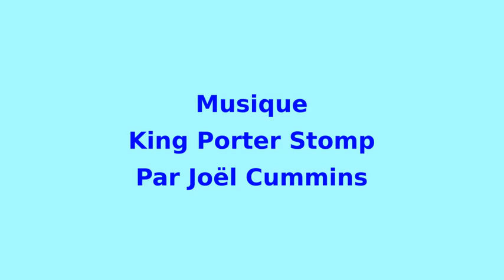"P'tite vigne" - 009 - La gratitude - LA MAISON DU SPIRITISME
"La P'tite Vigne - La gratitude." vidéo N°9/37.

Accessible à tous et adaptée aux plus jeunes,
cette série de vidéos présente des principes spirites
pour créer ou renforcer le partage
de la spiritualité au sein du foyer.

Des messages illustrés, clairs et simples,
pour que parents et enfants puissent découvrir
ou redécouvrir les principes spirites
qui rendent notre vie plus facile, plus sereine et plus belle.

Un voyage au long court
avec embarquement immédiat !

Rejoignez-nous !